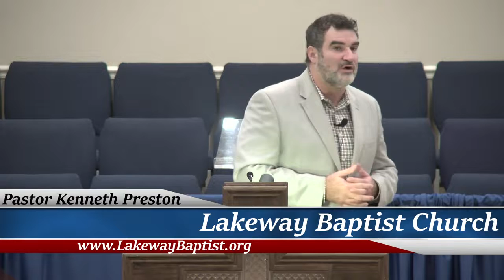Needing One Another